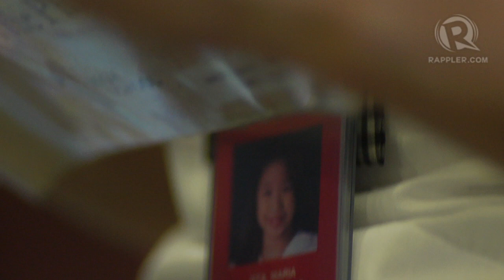Bea and the Balance Beam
More videos on Rappler Follow Rappler for the latest news in the Philippines and across the globe. "Point your toes. Pull up. Stay tight. Jump high. It doesn’t seem so difficult to do these things one at a time, but all at once? That’s a different story." Follow Rappler for the latest news in the Philippines and around the world.